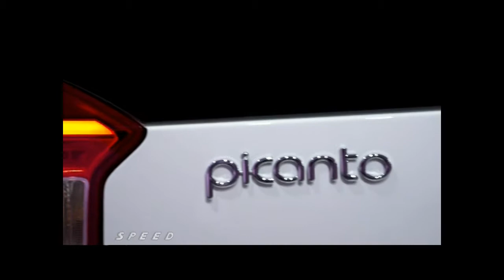KIA Picanto Geneva 2017